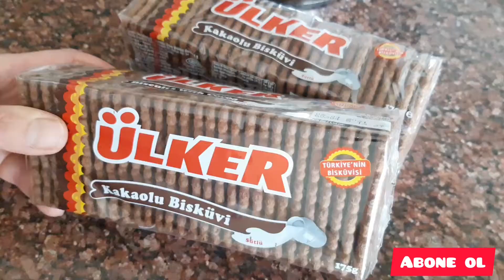Pratik Pasta Nasıl Yapılır? |Pratik Pasta Tarifi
Pudingi için:
3 su bardağı süt
1 paket kakaolu puding
2 paket kakaolu bisküvi
Ortasına bırakmak için:
2 tane muz
Çikolata sosu:
1 bardak süt
Yarım paket çikolata sosu
İsteğe göre beyaz çikolata sosu ve portakal